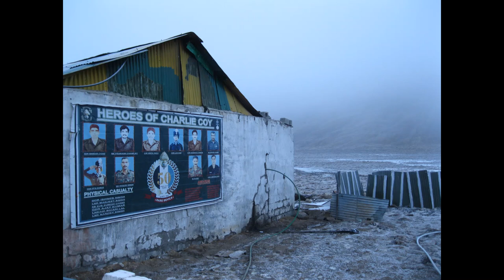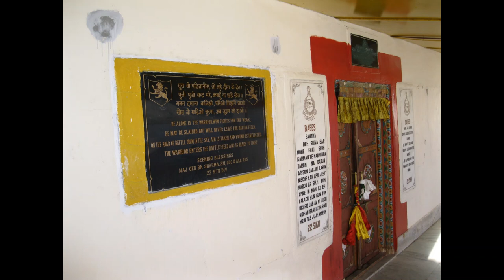Resurrection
Produced by T.K.
Lyrics:
I got a friend named Dev
Spelled D.E.V. but pronounced Dave, rhyming with brave he craved to rave,
Hold on babe this wordplay is a game
Reserved for those comfortable with fame. If a song starts like this you know the rap game will never be the same.
So I got a dog, Rocky is his name
He is alive and kicking now, goat blood he craves
A predator, Like Jorge Masvidal he is gamebred, works out, doesn’t eat out, just brown bread
Brown music, brown culture, brown like chocolate, never frowns, always like a clown
You know its going down, Joe Rogan goes Wow, His bow wow silences the town
Pound for pound he was the king until age killed his legacy
But he is back on the streets, rappers singing about his feats
His quick feet, a wicked beat to go along with that sweet
Nature of his he is like Black Jesus,
An old timer like a monkey rhesus
Can’t pick on him, he’ll treat you like a threesome
Black Jesus will destroy Athos Porthos and Aramis
Eroticity, he’s got plans for using floods for electricity
Buried next to a river
Resurrection made his figure bigger, Somebody call the undertaker for a grave digger
Yeah he is the giant killer, a conqueror, ruler of the hills and mountains
No friends, trends or bends only breaks, he breaks and wreaks havoc like a trainwreck if you get him vexed
So beware of Mr. ferocious, he may seem pretentious, but you are just jealous that you didn’t get the blessings of Black Jesus
So you resort to trash talk, terrorism and guns
Violence you consume like hot crossed buns
I’m radical, conscientious even religious
I preach non violence, just like his grace
A peaceful creature, never touched her without her permission, oh brother
You don’t know the pain, the loneliness of separation
That’s why this song is called Resurrection
The atmosphere just got Gregorian
This song makes you write numbers in Roman
Jiu Jitsu turned me into a technician
But Rocky is a magician
Let me tell you a story about this canine
Never fought with a feline, but there was a lion
A rogue nin, sinned because the lion liked to sin
Giant in size, it was just the beginning of his rise
Threatened my family in the wild
Until Rocky stepped up, like as if he was our own child
But now the boy was killed and Rocky stared at him reviled
Black was his hide, teeth shown glaring at midnight, bright white
Ready to fight, he had the rogue lion in his sights
One growl and the lion set flight
It wasn’t his lands, it wasn’t his territory
Rocky just retired him, he was judge and jury
No need for the executioner
Just the return of the undertaker
Human imagination needs a lighter
A spark, in the dark to bring light to a life that looks like Coyote Stark
Even if you are blessed with billions and  women like Tony Stark
A barking dog seldom bites, call of the wild look at the stars
Jindagi me thoda chill lena tha